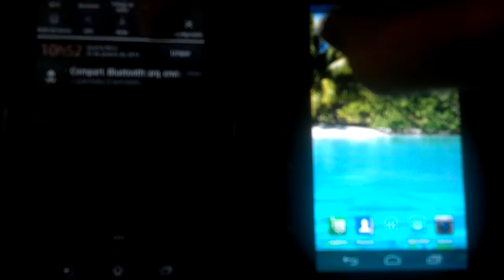XPERIA SP vs XT890 RAZR I - Sony vs Motorola - TFT vs AMOLED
Comparação da definicção de imagem do antigo Razr i e do novo Xperia SP
Razri é Super Amoled e o Xperia sp é TFT com bravia engine